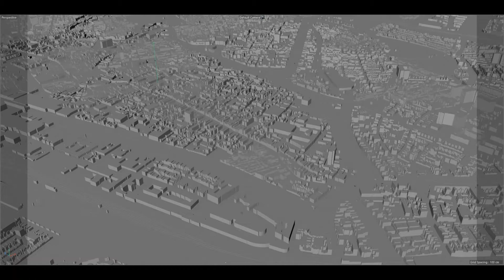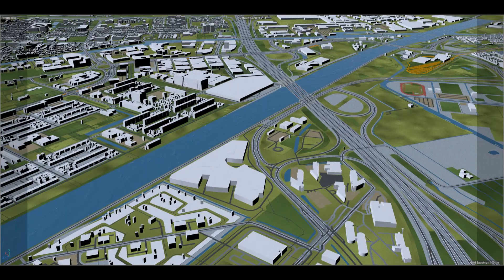Utrecht Netherlands 50km city 3d model